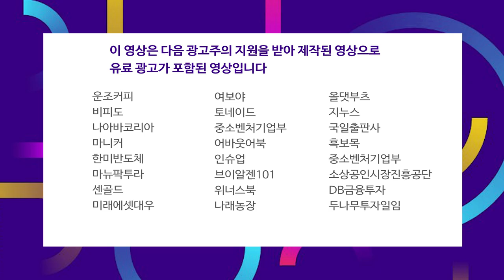FOMC 기대감과 나스닥 선물 상승에 한국 시장 상승 마감 f.김현겸 과장